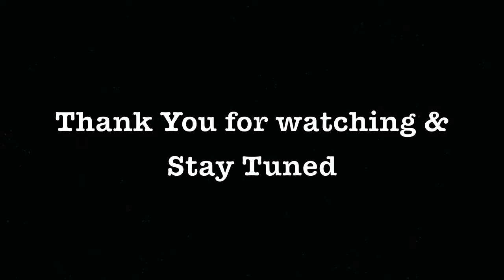Robert LaBell. Solo Acoustic Guitar "Sweet Potato".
This Guitar Composition was originally recorded by John Renbourn. I got the general idea from a performance video recorded in Toronto in 1990. VHS format, how retro.  At this site you will find live performances of my students and myself in live performances at various acoustic music clubs in the GTA .  I have been teaching Guitar and blues Mandolin at the Snider School of Music for over twenty years .